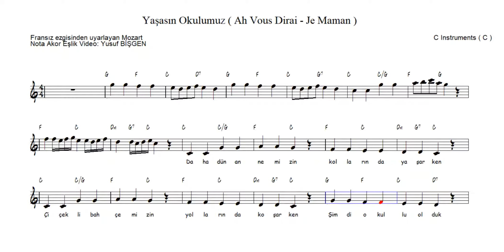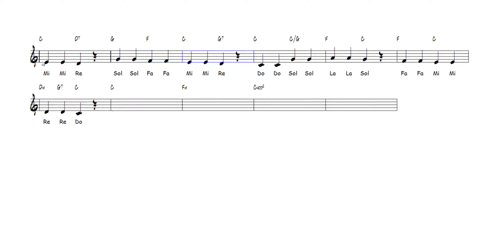Yaşasın Okulumuz / Daha Dün Annemizin - Nota Akor Eşlik - C Instruments ( C )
Yaşasın Okulumuz ( Ah Vous Dirai - Je Maman )
Bir Fransız ezgisinden uyarlayan W. A. Mozart
Nota Akor Eşlik Video: Yusuf BİŞGEN
“Feci, quod potui, faciant meliora potentes. ”

karaoke videoları
eğitici kanallar
eğitici video
eğitim
nota eğitimi
enstruman eğitimi
çalgı eğitimi
içeriğinden oluşmaktadır.